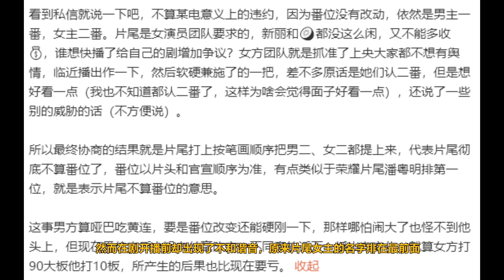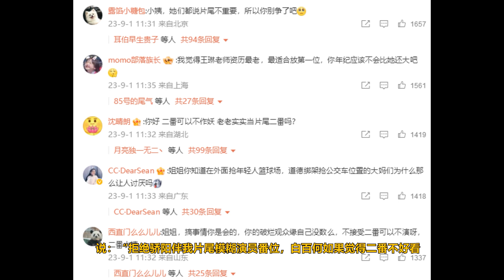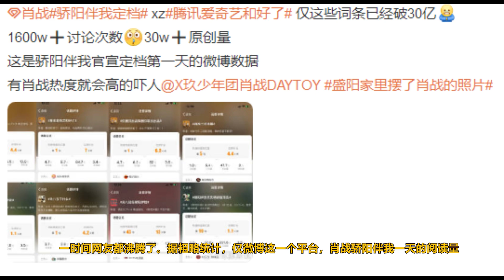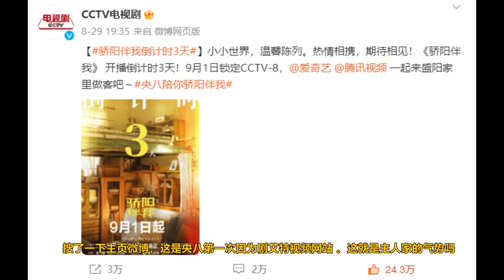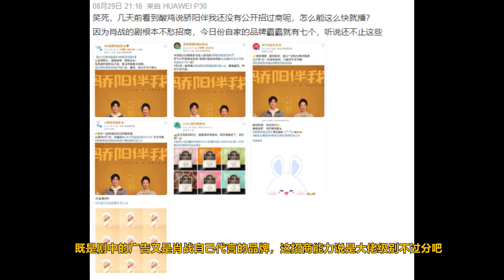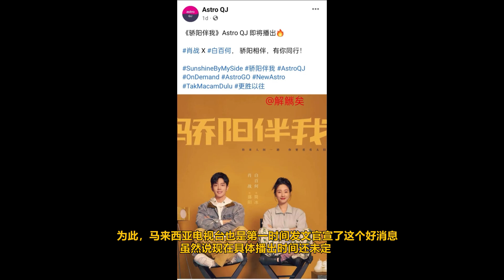ENG SUB肖戰時至今日，還會遇到這種破事？肖戰驕陽伴我預熱效果恐怖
肖戰時至今日，還會遇到這種破事？肖戰驕陽伴我預熱效果恐怖